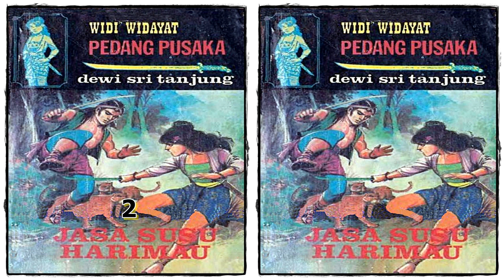Seri Cerita Silat Jasa Susu Harimau Jilid 2